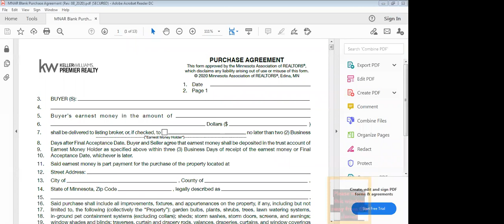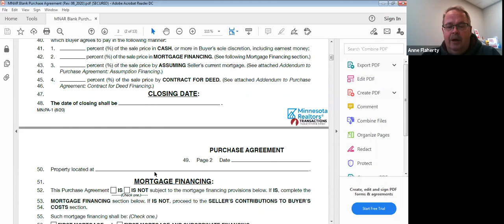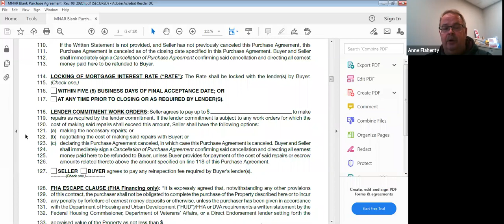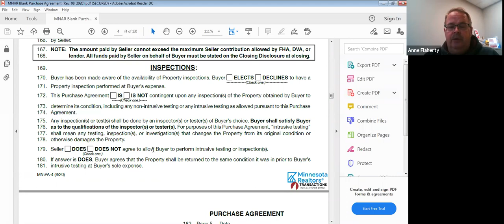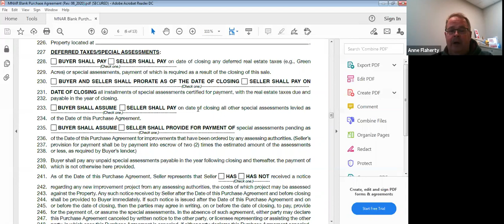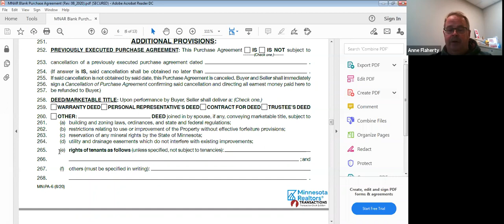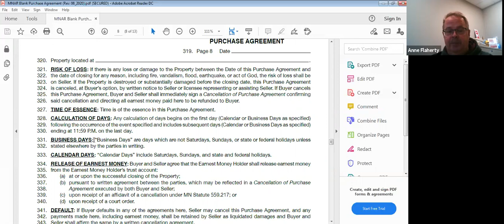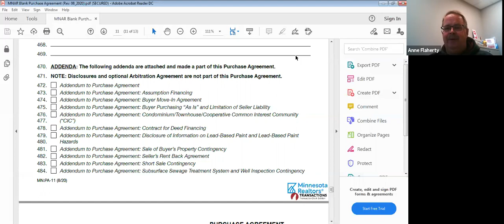Purchase Agreements with Rob Brown2020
Need help on submitting a purchase agreement? Check out this video with Rob